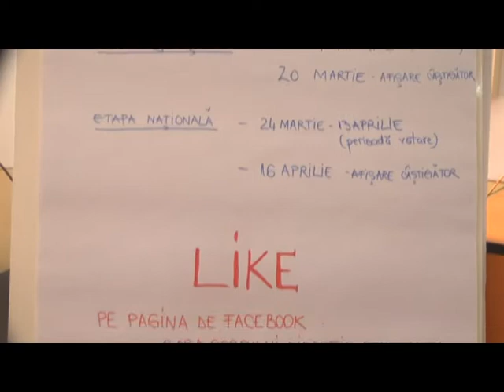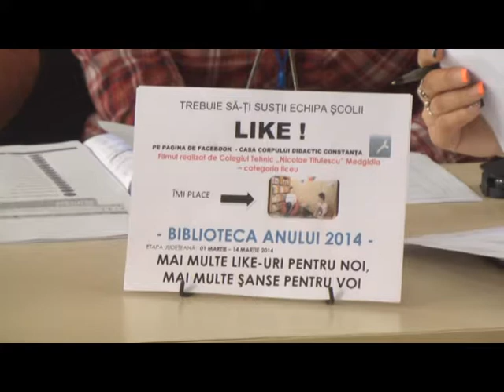Pasi Spre Educatie - Colegiul Tehnic "Nicolae Titulescu" Medgidia 12.03.2014